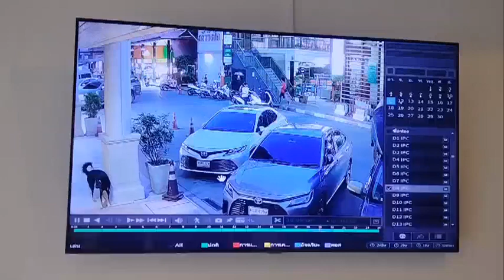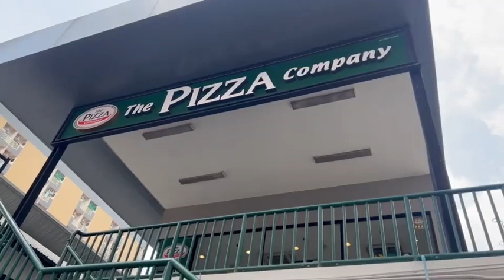ปทุมธานี พ่อสุดเซ็งลูกชายเอารถจยย.ไปกินพิซซ่าถูกคนร้ายขโมยหนีหายลอยนวล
จากที่มีผู้ใช้เฟสบุ๊คชื่อ Kang Sutus ได้โพสคลิปวีดีโอขณะคนร้ายขโมยจักรยานยนต์ โดยมีข้อความว่าประกาศขอความช่วยเหลือ...รถหาย เวฟ110 สีน้ำเงิน-ดำ แถวย่านตลาดรังสิต วันที่11/6/66 ผู้ใดพบเหนรึพอจะทราบเบาะแสรบกวนช่วยแจ้งตำรวจรึติดต่อหาผมด่วน ขอบคุณครับ เบอร์โทร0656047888
ผู้สื่อข่าวจึงเดินทางไปที่เกิดเหตุภายในตลาดรังสิตหน้าร้านพิซซ่า ต.ประชาธิปัตย์ อ.ธัญบุรี จ.ปทุมธานี พบกับนายสุทัศน์ มุนนท์ อายุ 36 ปี เจ้าของรถบอกว่าเมื่อวันที่11มิ.ย.66 ลูกชายได้ขับรถจักรยานยนต์มากินพิซซ่ากับเพื่อนที่บริเวณตลาดรังสิตเมื่อเวลา 18.00 น. ซึ่งได้ล๊อครถจักรยานยนต์ทิ้งเอาไว้โดยใช้เวลากินอาหารประมาณ 1 ชั่วโมงและเมื่อลงมาที่ลานจอดรถเวลา19.30 น. ปรากฏว่ารถจักรยานยนต์ยี่ห้อฮอนด้าเวฟ สีหมายเลขทะเบียน 6ขณ 2290กรุงเทพมหานคร ได้หายไปแล้ว จากภาพกล้องวงจรปิดบริเวณใกล้เคียงที่เกิดเหตุพบว่าได้มีคนร้ายจำนวน 1 คนเดินมาที่รถสวมเสื้อแขนสั้นสีแดง สวมกางเกงขาสามส่วนสีดำมา คล่อมรถแล้วขับรถออกไปซึ่งตนเองได้ไปแจ้งความกับร.ต.อ.นัธธวัฒน์ องอาจ ร้อยเวรสอบสวนสภประตูน้ำจุฬาลงกรณ์ให้ช่วยติดตามคนร้ายเพื่อมาดำเนินคดีแล้ว